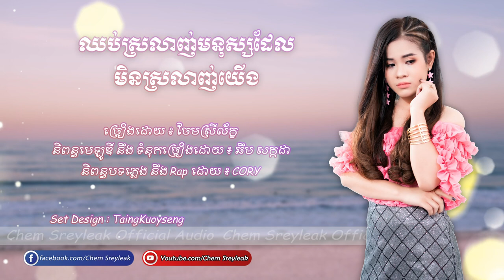[បទថ្មី] : ឈប់ស្រលាញ់មនុស្សដែលមិនស្រលាញ់យេីង - ចែម ស្រីល័ក្ខ (Girl Verson) Chem Sreyleak New Song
[New Song]
បទ: ឈប់ស្រលាញ់មនុស្សដែលមិនស្រលាញ់យេីង - ចែម ស្រីល័ក្ខ (Girl Verson)- chhup srolanh mnus del min srolanh yerng by Chem Sreyleak
Melody & writer : ពូដា ( ឆឹម សក្កដា)
Music & Rapp: Cory
Set Design: Taing Kuoyseng
👉ឈប់crushគេតែម្នាក់ឯងដឹងដឹងនៅ ! ហត់អត់ ! ឈឺចាប់អត់!
ឈប់ខូចចិត្តទៀត គួរទៅស្រលាញ់អ្នកដែលស្រលាញ់យេីង!
គង់ជួបគេថ្ងៃណាមួយ!
👉កុំភ្លេចជួយចុចsubscribe ឆានែលរបស់នាងខ្ញុំផងណា
«Chem SreyLeak CSL official»
អរគុណចាស៎!!🙏